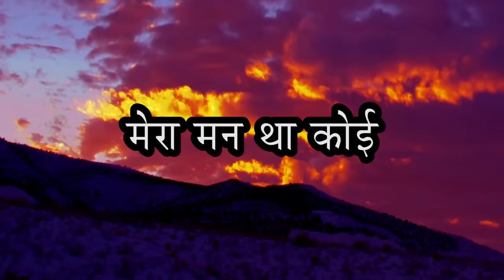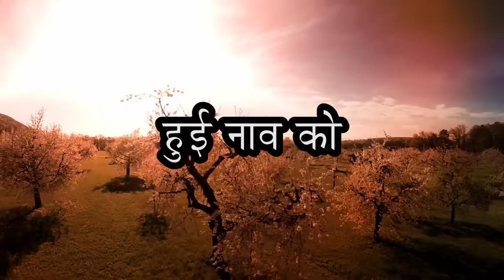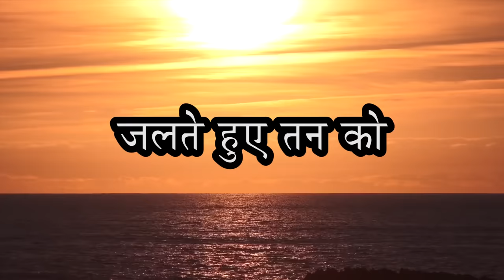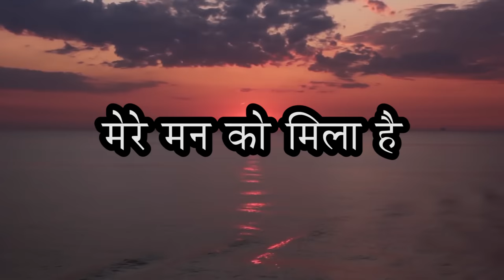Jaise Suraj Ke Garmi Se